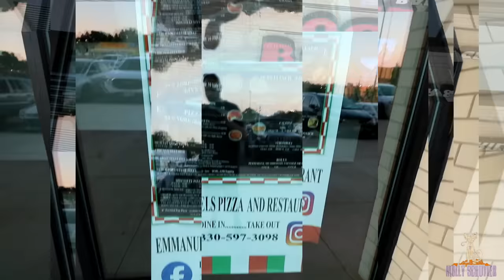17 POUND CHEESE OVERLOAD! IMPOSSIBLE! UNDEFEATED TIME 🍕 MOLLY SCHUYLER EATS ~ DAN KENNEDY EATS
I promise you’ll never see cheese like this!! Holy cow. At 17 lbs I’m against the clock!

mollyschuylereats

molly schuyler

music creds

epidemic sounds